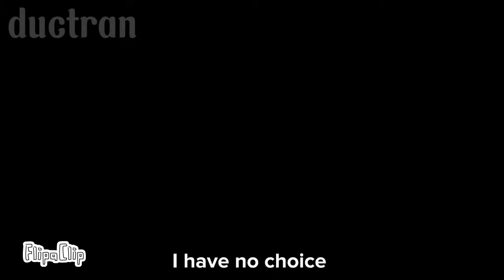plunger cameraman punches dark speakerman (skibidi toilet 69 part 1)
I feel bad for him lol